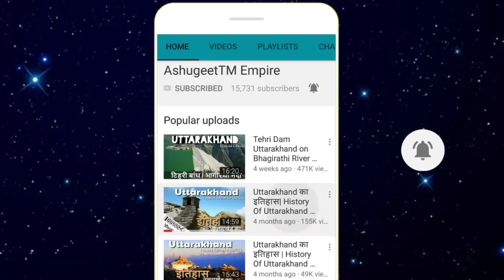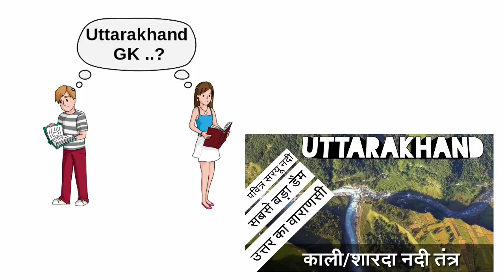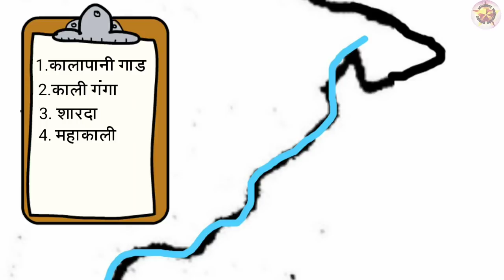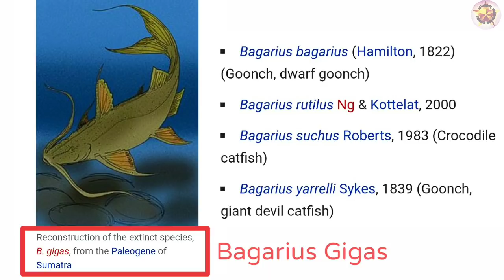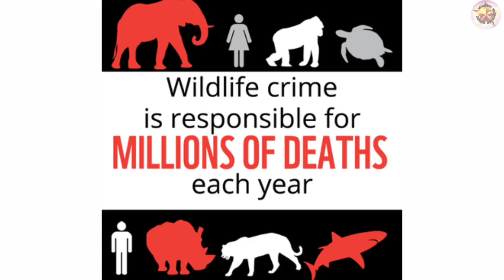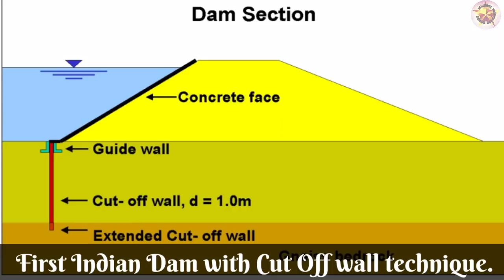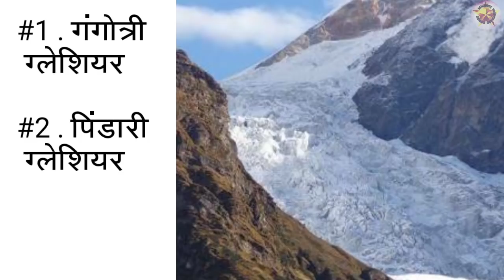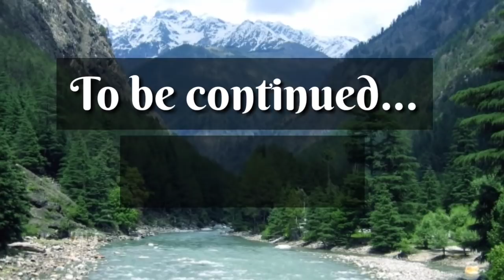Uttarakhand Kali Nadi , Kali River, Sharda River | उत्तराखंड कालीनदी तंत्र Part 1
Ashugeet™ Empire Online Classes on Uttarakhand Gk presents , Kali river system in Uttrakhand between India and Nepal.

This video will help you in UkPCS or other state levek exams..
In this video we will learn about Kali River AkA Sharda River or Mahakali River In pithoragarh, Kalapani Dispute, Gori Ganga River and Jauljivi Mela/Festival and much more.

Images Used in this video are for illustration purpose only,
which are randomly picked up from different websites, under Youtube fair policy.
If you think anyone belongs to you, Inform us before taking any action, We'll happiely give you credit of It😊

Credit for BG Music NoCopyrightSound.